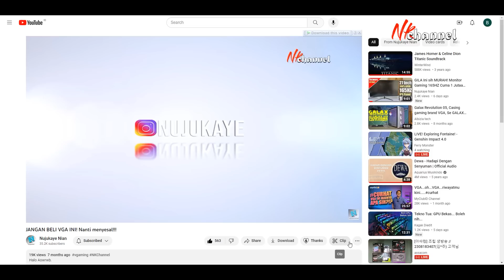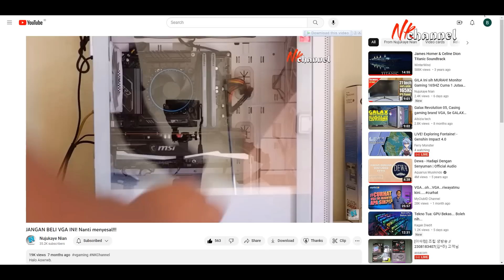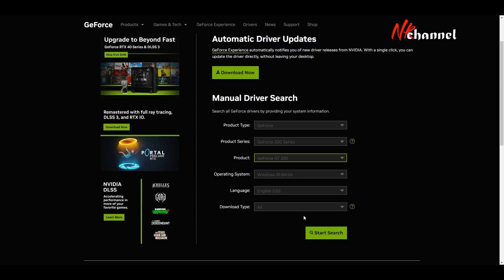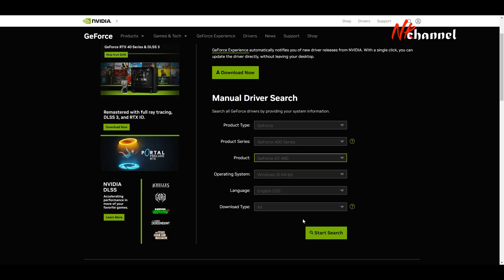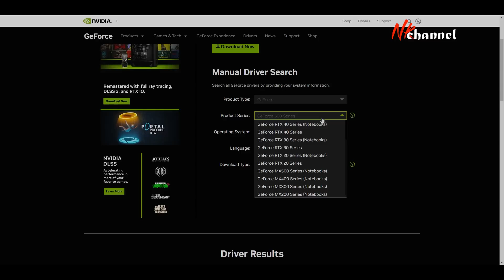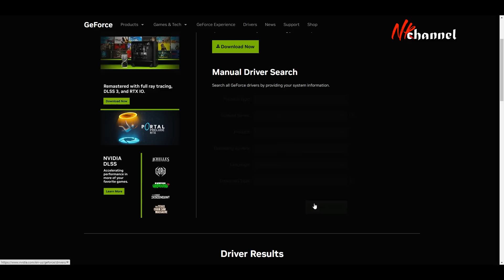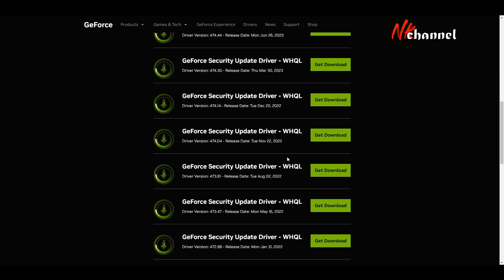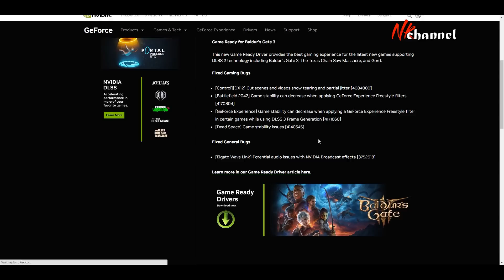Jangan BELI VGA tipe ini, daripada nyesek di hati, mending nabung lagi!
Saya akan jabarkan semua VGA yang sejatinya udah menua, dari kelas bawah sampe kelas atas, silahkan kalian simak sampe kelar. Jangan lupa support channel ini biar semakin melar.